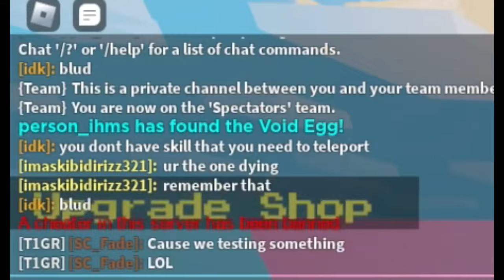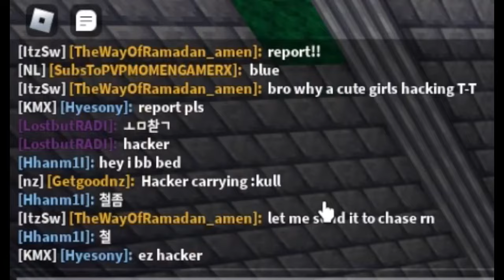Late Night Hacker Banning Session in Roblox Bedwars ( AC MOD )